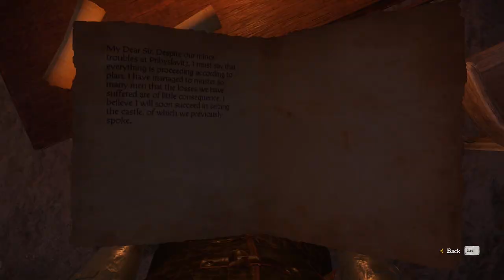Kingdom Come Deliverance: Assemble | #50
All things seem to to be coming to a close, time to take down the Hillfort.

System Specs:
CPU: AMD 2700x - 8 Cores
M-Board: MSI B450 Gaming Pro Carbon
RAM: 32GB G.skill TridentZ RGB 3200MHz DDR4
GPU: Nvidia GTX 1080ti
SSD Boot: 120GB Kingston
SSD Video Capture: 250GB Samsung 850 EVO
SSD Install: 250GB Samsung 850 EVO
HDD Storage: Western Digital 2TB (5400RPM)
HDD Storage 2: Seagate 4TB (7200RPM)
PSU: Thermaltake Toughpower GOLD 750W
HoTaS: Thrustmaster Warthog HOTAS, Winwing F/A-18c
Flight Pedals: Thrustmaster T.Flight
Head Tracking: TrackIR 5